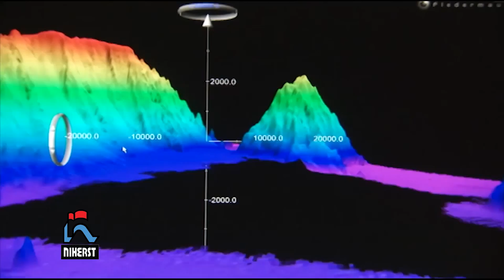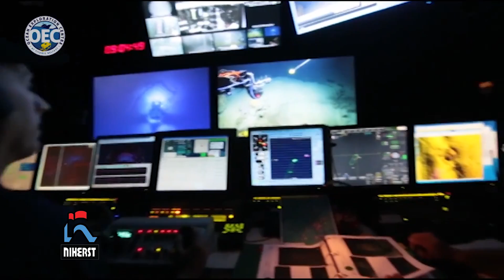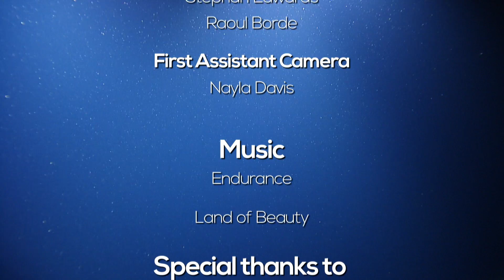Deep Sea Wonders Episode 1: Exploring the Deep Wilderness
Deep Sea Wonders of the Caribbean is a five-part video series that promotes awareness of the Caribbean’s deep oceans. It features footage from an expedition by the E/V Nautilus, which was led by the renowned Professor Robert Ballard. The project which was initiated by local marine biologist, Dr. Judith Gobin who was invited onboard the ship, was executed by the National Institute of Higher Education, Research, Science and Technology (NIHERST) in collaboration with The University of the West Indies (UWI) and the Caribbean Council for Science and Technology (CCST).  Footage and scientific findings at depths of 2,100 metres were uncovered for the first time in the region. The series features the following episodes:

1.            Exploring the Deep Wilderness… an introduction to deep-sea exploration in the Caribbean
2.            Beyond the Beaches… our Caribbean’s deep-sea environment and how organisms there have adapted
3.            Hot Sun Above, Cold Seeps Below… a unique look into Trinidad and Tobago’s deep ocean
4.            Grenada and the Jenny that Kicks… a unique look into Grenada’s deep ocean
5.            An Ocean of Opportunities… careers of the deep sea